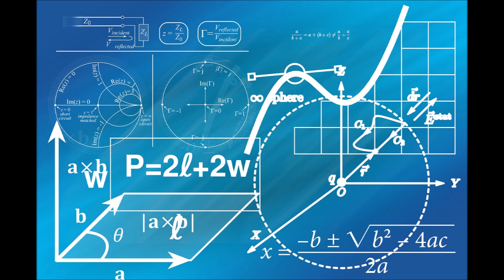Does an Author need to know Science to write Science fiction | Hard Sci Fi vs Soft Sci Fi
In this video, we'll know about if we need to know science to write a science fiction story. We will discuss hard science fiction and soft science fiction genres. Sci fi genres are explained here.

About us
This is Jamie, an urban fantasy author welcomes everyone on his channel.

If you are an aspiring writer, you can download my FREE Writer's guide by visiting here.

We provide writing tips for fiction, fantasy books and novels and motivational content, self improvement and personal growth and education.
Every weekend, we upload new video.